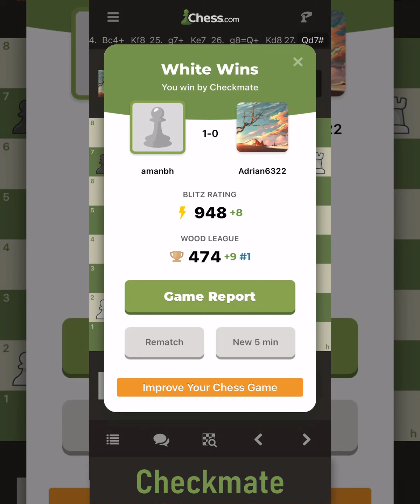Play Chess Online 21 | Checkmate | Watch and Learn Chess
Playchessonline 21
PlayLiveChess 21
Checkmate 21

Checkmate in less than 5 minutes

Chessdotcom is best site for Chess Players. Play Chess online is best way to learn Chess. Play Chess online give you the best experience of life. Because you don't know who is going to play with you, as per searching on internet. Win or lose don't matter but get a wonderful experience and learning Chess strategy from the Stanger, make you Future Chess Champ. Best way to learn chess to play online Chess.